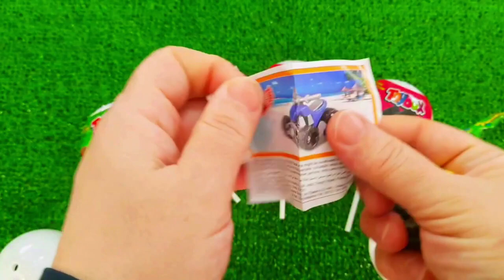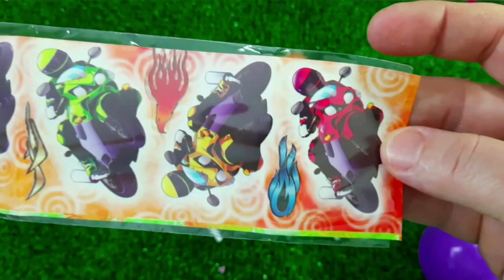7 Rainbow Satisfying Video, DIY How to make Rainbow Slime Candy Baby Shark Kinetic Sand Cutting